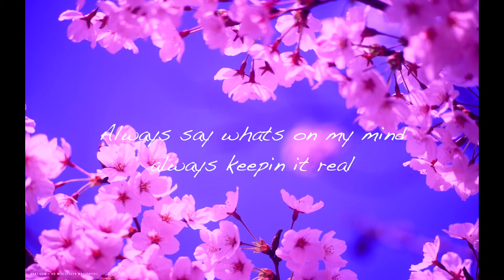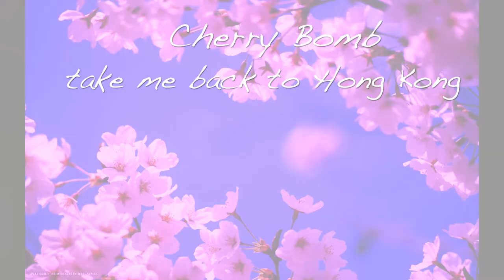Sooper - Cherry Bomb (Official lyric video)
Made this fun short song for the New Year, gonna start making more hype upbeat type songs to diversify my portfolio so get pumped! Let me know what you guys think of the song down below in the comment